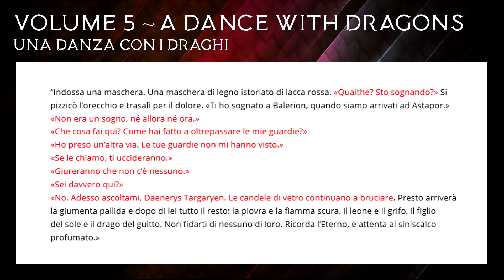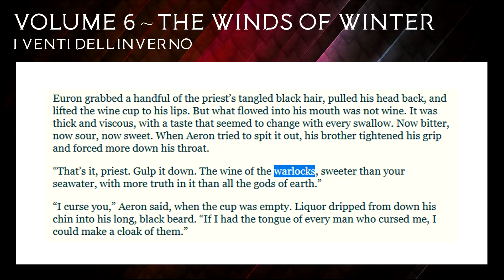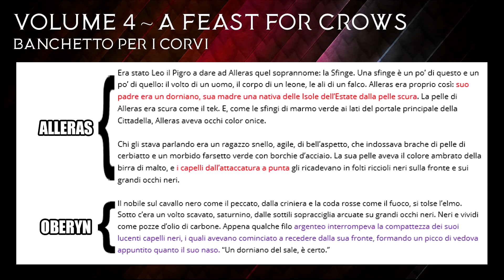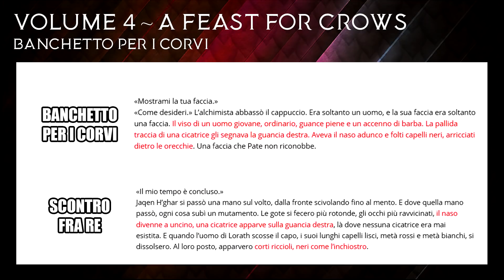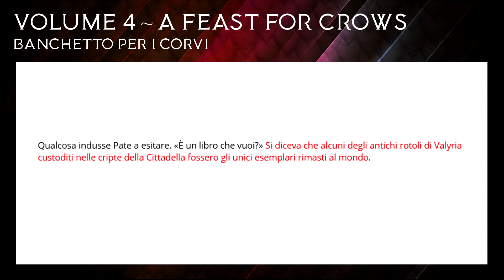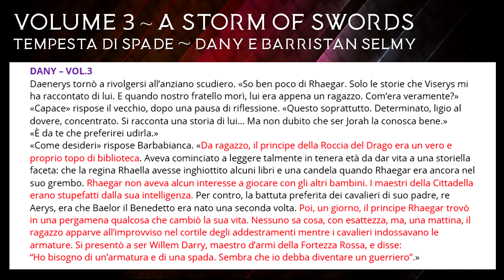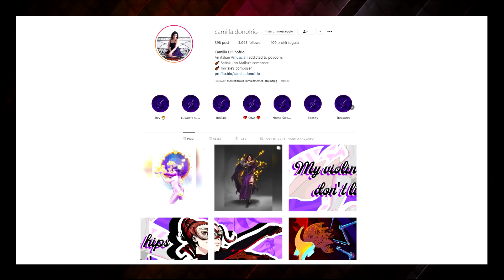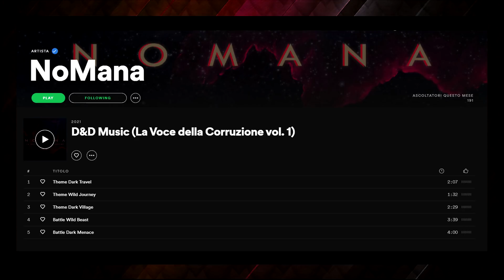La Profezia di Rhaegar - SONG OF ICE AND FIRE / Teorie&Speculazioni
♛ E se Rhaegar Targaryen avesse trovato una Profezia nascosta sotto la Cittadella o nella biblioteca di Approdo del Re? Perché si è svegliato una mattina convincendosi di dover diventare cavaliere?
Possibile che sapesse che sarebbe dovuto morire contro Robert Baratheon per permettere alla Profezia del "Principe che Fu Promesso" di compiersi? Parliamone!